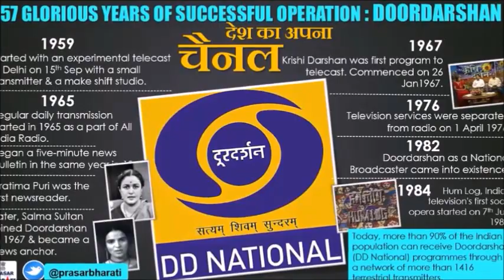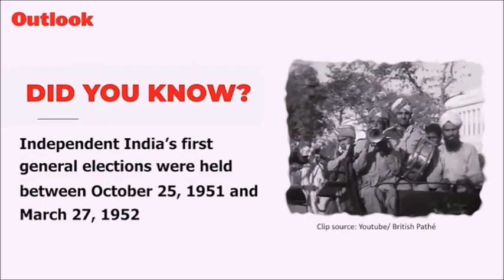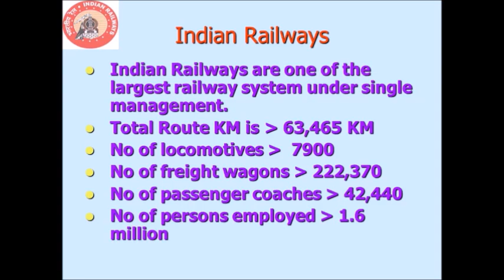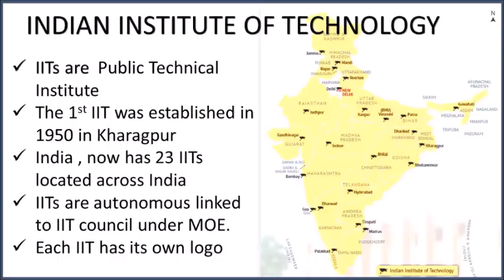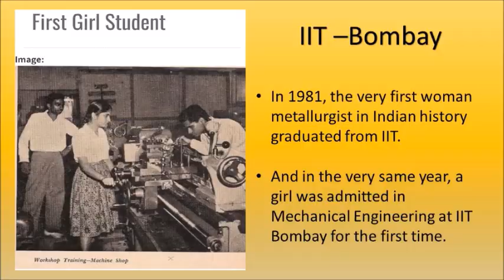भारत की विकास यात्रा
India's tryst with destiny. The development road in the initial decade after Independence.  India started development in its own way. We started developing rails, roads, education system, air lines and many more to add. We have shared Information about
1. How the first General elections were conducted.
2. Indian Railway and its Journey
3. History Of IIT,  that is Indian Institute Of Technology, and about its establishment.